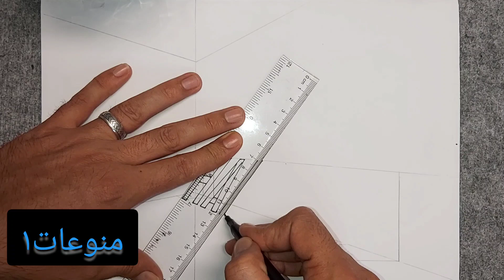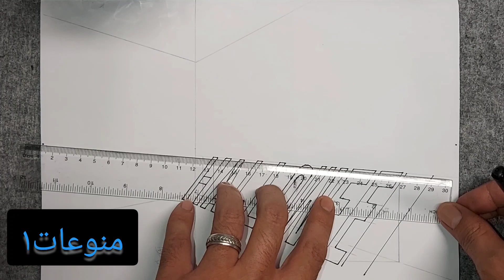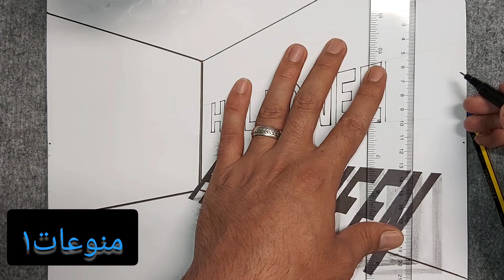رسم اسم HALLOWEEN ثلاثي الابعاد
كيفية رسم اسم HALLOWEEN ثلاثي الابعاد في المنظور بنقطتين سهل جدا خطوة بخطوة